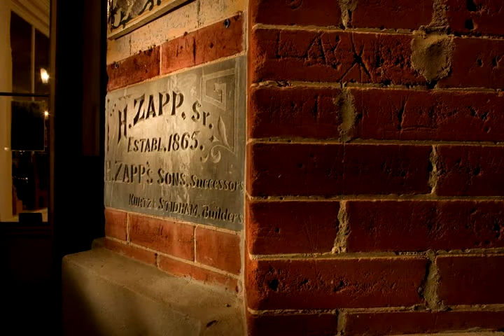A Fresh Spin on Fayetteville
With step-back-in-time scenery and a rich mix of history and cultural events, Fayetteville defines a pedaler's paradise.
See full story in the April 2010 issue of Texas Highways magazine.